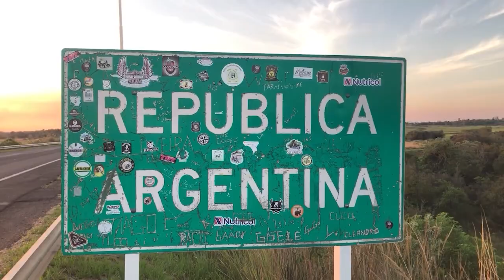NGFEDERAL - LAS LOCALIDADES CERCANAS AL IBERÁ LOGRARON UNA OCUPACIÓN HOTELERA DEL 90 %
Mencionaron que se vio flujo turístico en las localidades que apuntan a la pesca y al ecoturismo. Las localidades cercanas al Iberá llegaron al 90% de ocupación hotelera. Según indicaron, además se sumaron lugares de pesca como Paso de la Patria.
Alejandra Boloqui, presidenta de la Cámara de Turismo local e integrante de la Fundación Cambyreta, indicó: “Para esta Semana Santa realmente estamos con muchas expectativas en toda la provincia, respecto a  los niveles de reservas son bastante altos en la mayoría de las localidades entre un 80 y un 90% de reservas anticipadas”.
Respecto de los porcentajes de reserva hotelera confirmó “están aproximadamente entre un 80 y 90 por ciento en las localidades turísticas, por supuesto lo vamos a tener confirmado una vez que la gente ingresa. También hay reservas desde Paraguay, entonces, bueno, cada vez más recibimos a ciudadanos del Mercosur”